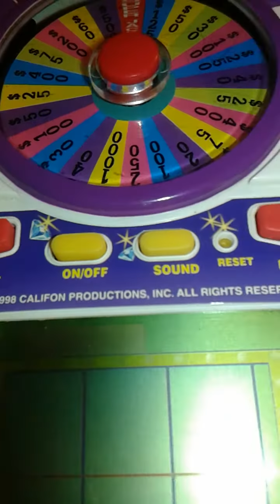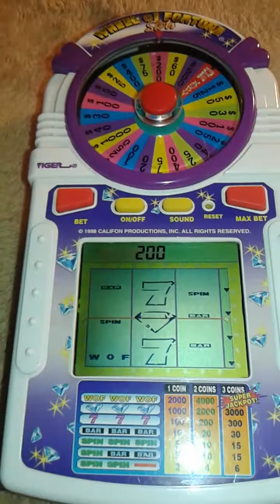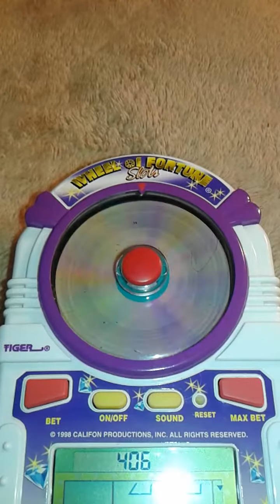Rare 1998 Tiger Electronics wheel of Fortune slots lcd game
This is a unique LCD game from Tiger Electronics from 1998